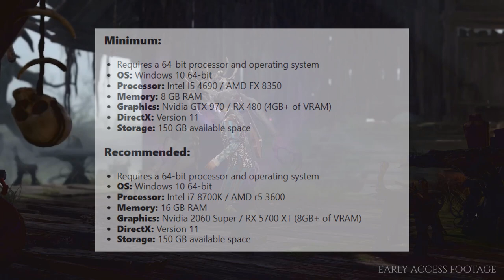Baldur's Gate 3 - Tam sürüm öncesi gaza getirecek 10 önemli bilgi (Türkçe)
00:00 Giriş
00:55 Arka plan
02:33 Destansı hikaye
03:55 Karakter yaratma
04:21 Oynanabilir ırk ve sınıflar
05:55 Yoldaşlar
08:20 Yeni eklentiler
09:36 Zorluk seçenekleri
10:54 Co-op
12:15 Sistem gereksinimleri